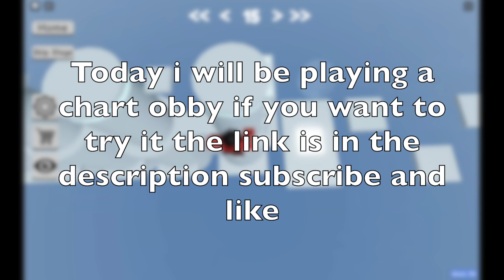Playing Roblox chart obby 0-100 stages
Hello today I'm doing a chart obby video 0-100 stages